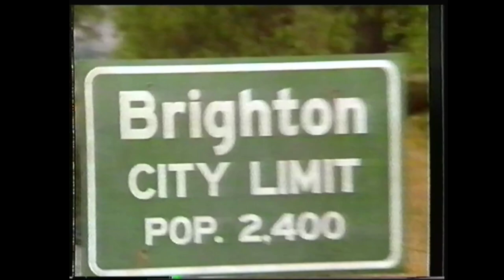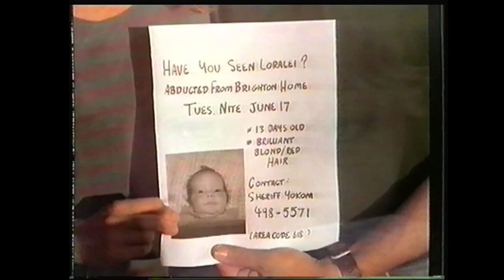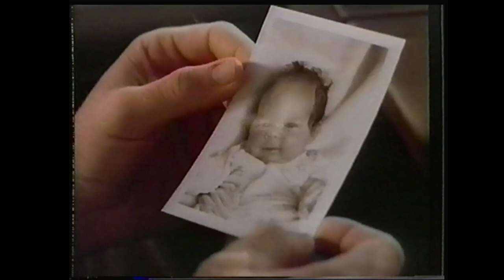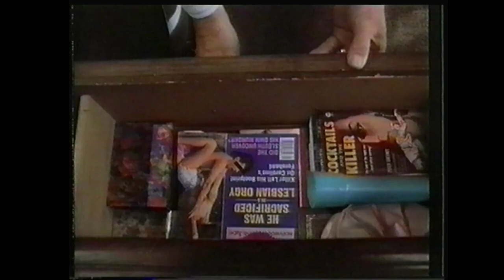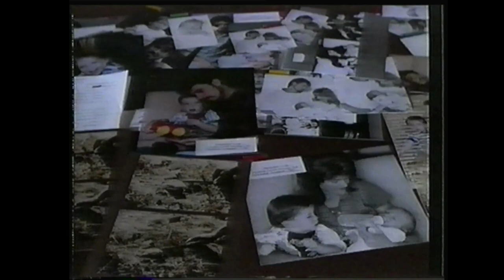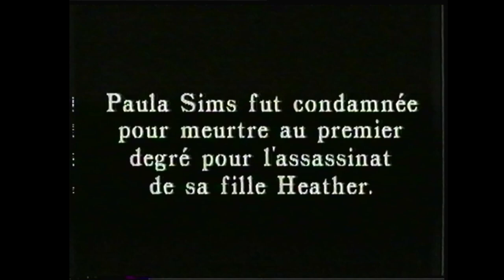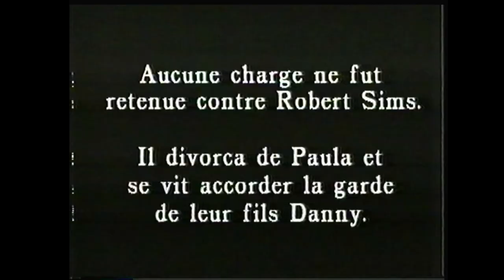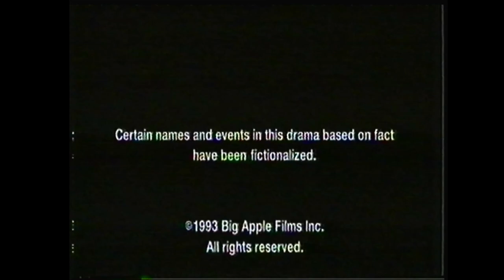Téléfilm "Innocentes Victimes" - 1992 - VF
Titre VO : Precious Victims
Mise en ligne au format original, basé sur une histoire vraie.
Synopsis : Accusée du meurtre de ses deux filles dont elle avait déclaré les disparitions à trois ans d'intervalle, une jeune mère de famille doit faire preuve de son innocence devant la justice.